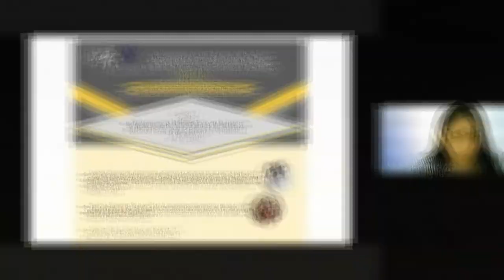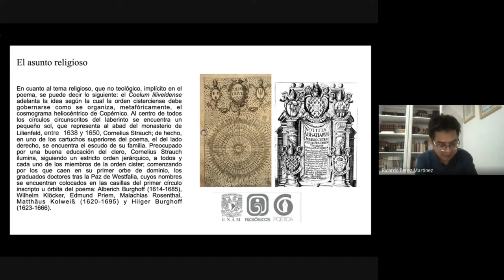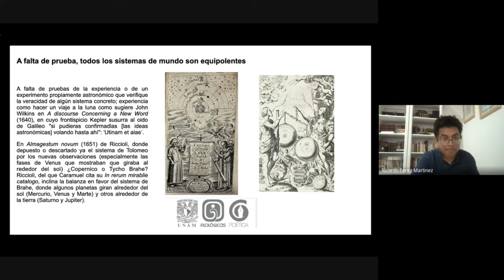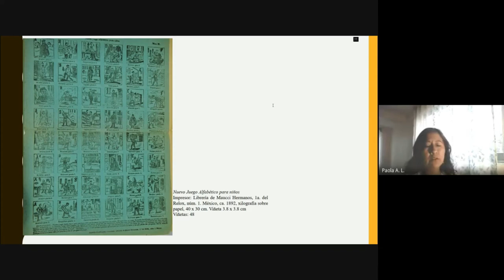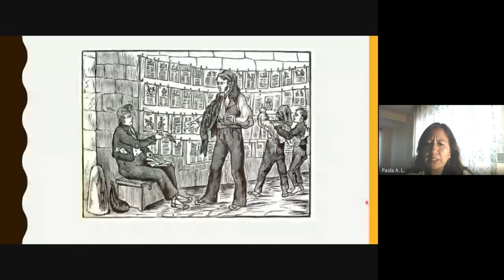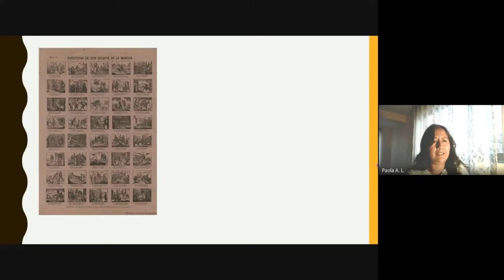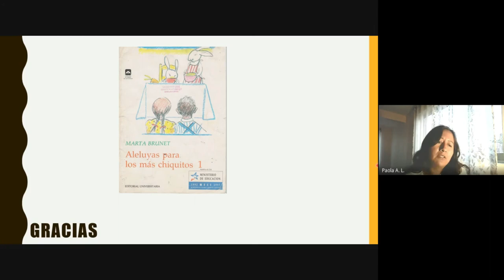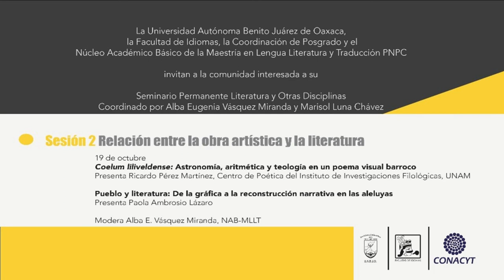Sesión 2: Relación entre la Obra Artística y la Literatura19 de octubre de 2022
Modera Dra. Alba Eugenia Vásquez Miranda, NAB-MLLT

Coelum liliveldense: astronomía, aritmética y teología en un poema visual
Barroco

Dr. Ricardo Pérez Martínez
Centro de Poética del Instituto de Investigaciones Filológicas, Universidad Nacional Autónoma de
México

Lectura recomendada: The Poetic Machines of Monsignor Juan Caramuel y Lobkowitz.

Ricardo Pérez Martínez es doctor en Estudios Culturales por la Universidad Federal Fluminense y por la Universidad de Bérgamo (Programa Erasmus Mundus), maestro en Literatura Comparada por la Universidad de Boloña y la Universidad de Estrasburgo (Programa Erasmus Mundus), y licenciado en Lengua y Literaturas Hispánicas por la unam. Actualmente es Investigador Asociado C en el Centro de Poética del Instituto de Investigaciones Filológicas de la UNAM, donde realiza el proyecto de investigación: “Tres versiones del ingenio barroco en España e Hispanoamérica: la agudeza retórica, la sutileza filosófica y el temperamento médico-político”. Recibió la MenciónHonorífica en el IX Certamen Internacional de Literatura Sor Juana Inés de la Cruz 2017 en la categoría de ensayo por su libro “Anamorfosis e Isomorfismo. De la retórica oblicua a la recta lengua universal en Juan Caramuel y Lobkowitz”. También es miembro del SNI.

Pueblo y literatura: de la gráfica a la reconstrucción narrativa en las aleluyas
Dra. Paola Ambrosio Lázaro
Paola Rebeca Ambrosio Lázaro. (Oaxaca de Juárez, Oaxaca, 1981). Doctora en Historia del Arte por
el Instituto de Investigaciones Estéticas de la UNAM. Realizó su maestría en la misma área e institución, así como su licenciatura en Lengua y Literaturas Hispánicas. Cuenta con la especialización en Historia del Arte en el área de grabado y litografía del siglo XIX. Entre sus publicaciones más recientes se encuentra Colección Bibliográfica. +50 Artistas Contemporáneos en Oaxaca y “El arte y la imagen ephemera” como parte del Quinto Encuentro de Investigación y Documentación de Artes Visuales del Centro Nacional de Investigación, Documentación e Información de Artes Plásticas (Cenidiap) del Instituto Nacional de Bellas Artes. Así mismo, se ha presentado en coloquios nacionales e internacionales entre los que destaca el Noveno Congreso Internacional de Teoría e Historia de las Artes del Centro Argentino de Investigadores de Arte con la ponencia: Las vías de la fugacidad moderna en la ephemera. Actualmente se enfoca en la producción de la gráfica oaxaqueña de los siglos XIX y XX.Lectura recomendada: BOZAL, Valeriano. La ilustración gráfica del siglo XIX en España.
Madrid, Alberto Corazón, Colecc. Comunicación, 1979.